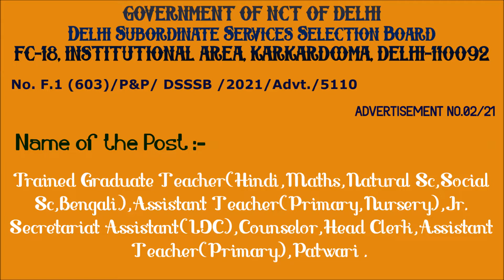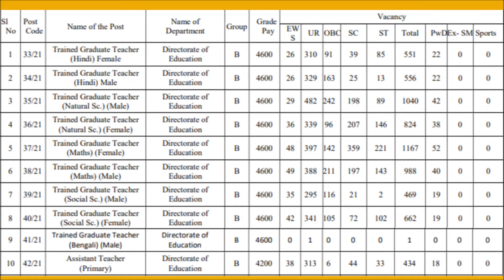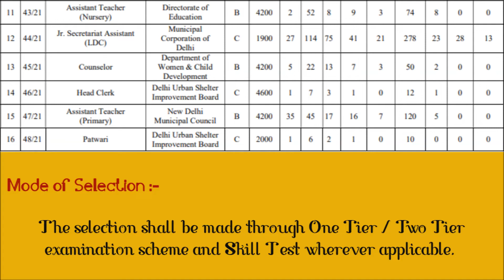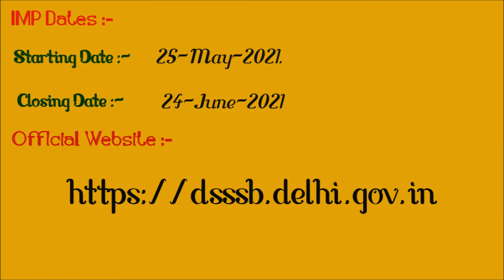DSSSB Teaching & Non Teaching Posts 7236 Vacancy | Recruitment Online Application 2021 AP Govt Jobs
Group-B&Group-c_post_Jobs_Updates
# Delhi_Subordinate_Services_Selection_Board_2021_Jobs_Updates
Teaching&Non-Teaching_Posts

NAME OF THE ORGANIZATION: Delhi Subordinate Services Selection Board

Name of The Posts: Trained Graduate Teacher(Hindi,Maths,Natural Sc,Social Sc,Bengali),Assistant Teacher(Primary,Nursery),Jr. Secretariat Assistant(LDC),Counselor,Head Clerk,Assistant Teacher(Primary),Patwari

Applications Start Date: 25-May-2021

Application Last date: 24-Jun-2021

AGE Criteria: 18 - 30 Years

Mode of Registration: Online

Educational Qualification: B.A, Post Graduate,Degree,Diploma,CTET from CBSE,Post Graduate Qualification,Senior Secondary, Diploma in elementary education,B.El.Ed, B.Ed.,Matriculation /Secondary School,Bachelor’s Degree,Post Graduate Diploma,12thPass,ETE/JBT/DIET/B.El.Ed,Graduate.

Salary: Based on the position applied

To follow our updates please join in our telegram channel

Govtejob
Employment News like Government job updates and Education News like CET, Results, Admissions, Admit Cards issue dates